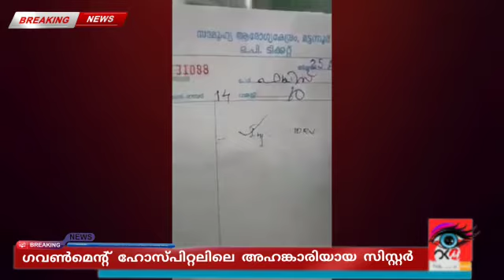ഗവ: ഹോസ്പിറ്റൽ സ്റ്റാഫിൻ്റെ അഹങ്കാരം, ഇങ്ങിനെയാണോ സാധാരണക്കാരോട് പെരുമാറുന്നത് ||ok malayali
Malayalam news and Malayalam movie News